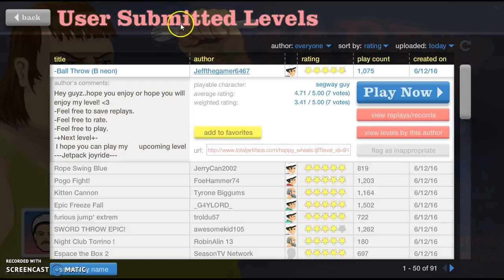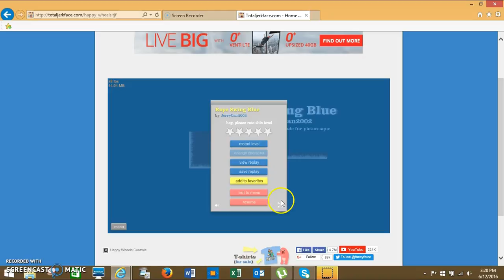Happy Wheels Ep #7 STOP SMELLING MY BUTT!